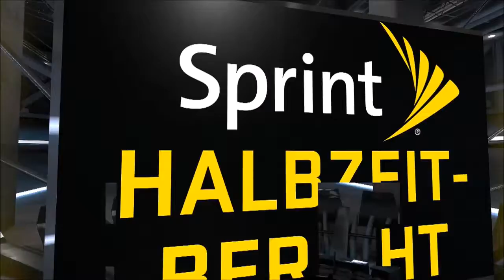Let's Play - NBA2K15 - MyLeague - Playoffs NBA Finals Game 3 - 1/2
Spiel 3 und die New York Knicks stehen kurz vor dem Gewinn der Championship. Nur noch ein Sieg dann haben sie es gepackt. Ob Dallas noch etwas da gegen zu setzen hat? Let's Go Knicks, let's Go!